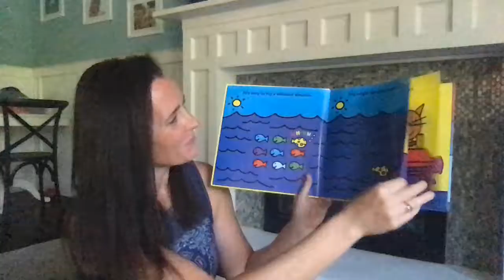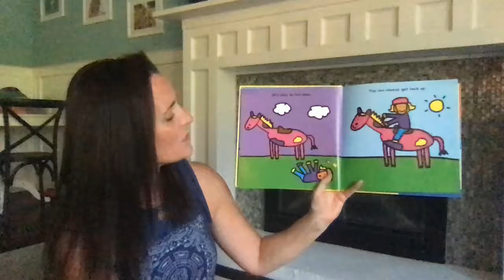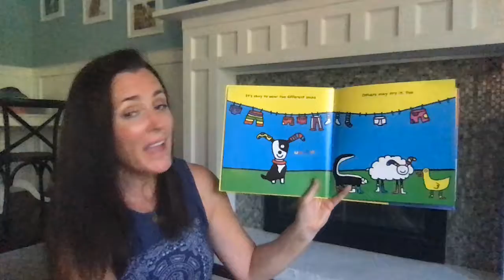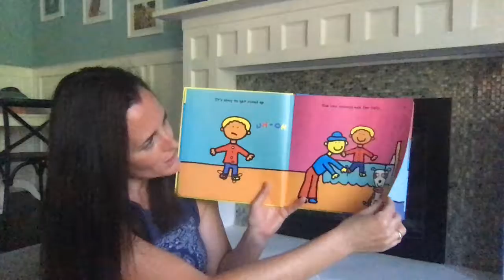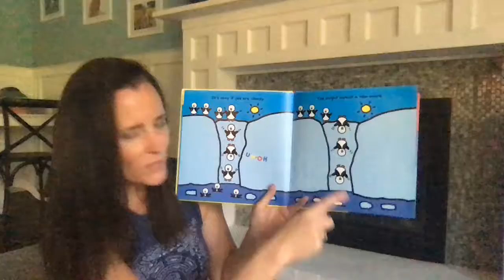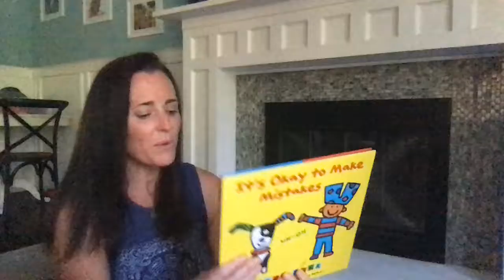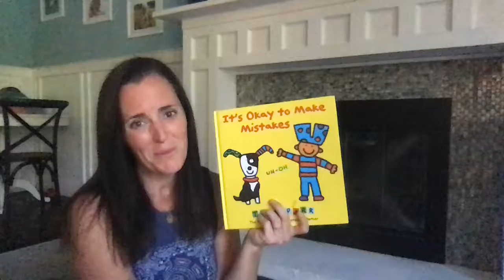It's Okay to Make Mistakes by Todd Parr